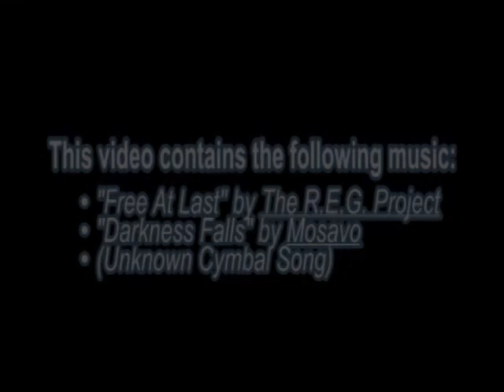Aura Belly Dance (part 2)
Antonia jumps in front of WinAura for another Belly Dance session! The color shifting of her aura has a lot to do with the energy that is flowing through and out of her body... almost like her dancing generates electricity and lightning bolts are being discharged out from her arms.

This is obviously some amazing stuff, and it can only be seen through WinAura!